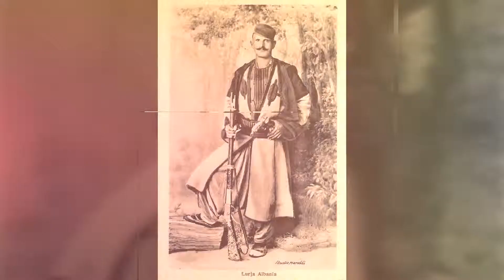ILLYRIAN Ancient Costumes ( MUST WATCH)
Albanian - Illyrian ancient Costumes